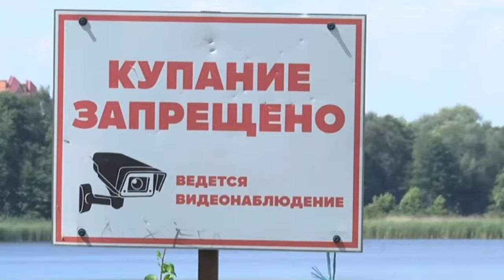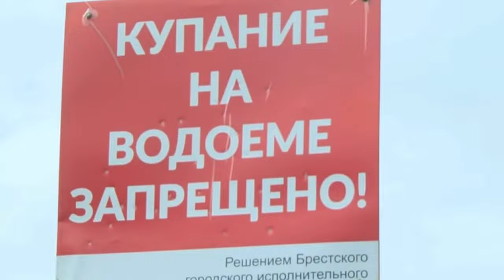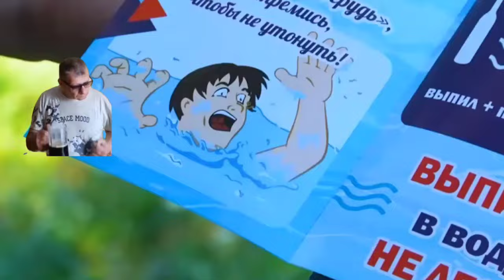Не молодой мужчина) средних лет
Соблюдайте правила поведения на воде!!!